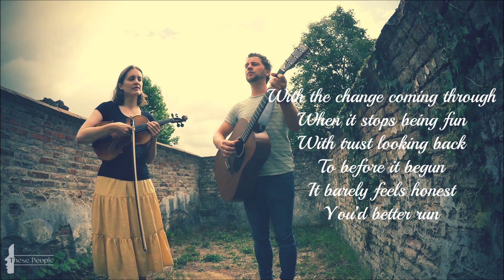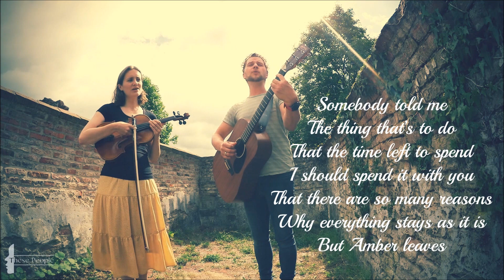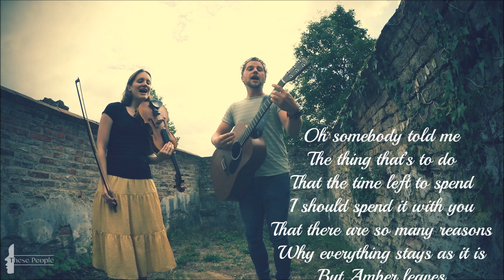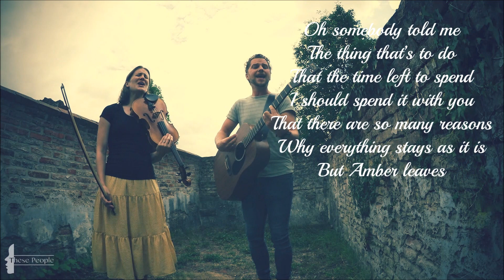2020 These People - 'Amber leaves' @ Ruïne van Miste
2020 These People - 'Amber leaves' @ Ruïne van Miste
Anna Witvliet & Dirk Mesman
Live music filmed by Paul van Druten
with Canon Legria Mini X Pocket Camcorder